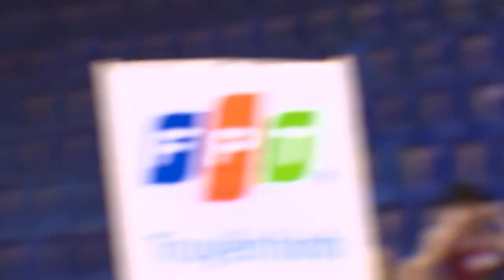FULL TRẬN BÁN KẾT MUAY VĐQG 2021: NGUYỄN XUÂN PHƯƠNG VS VÕ CAO TÙNG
Sau 2 hiệp, nhà vô địch SG 30 môn Kickboxing, Xuân Phương đã khiến đối thủ Cao Tùng phải bỏ cuộc